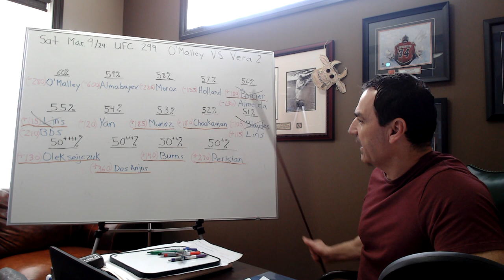UFC 299 O'Malley VS Vera 2 UPDATE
This channel was created to be the MMA Guru of ufc fights. It will analyze fighters, examine fight match ups and make UFC fight predictions. The goal is to create winning parlays, bets and prop bets.